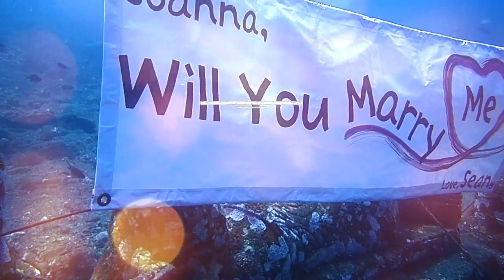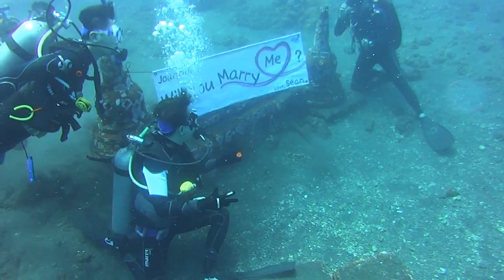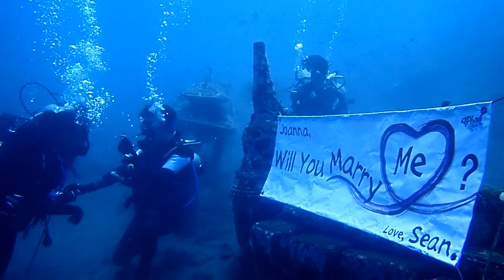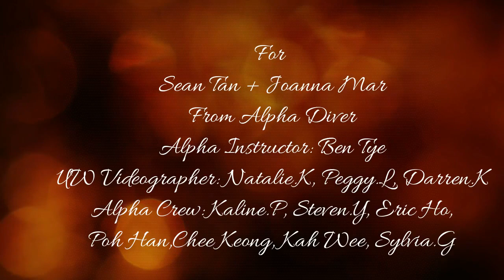Sean Tan + Joanna Mar (11 Jan 2016 ) Surprise UW Proposal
Surprise underwater proposal @ Tulamben, Bali with Alpha Diver